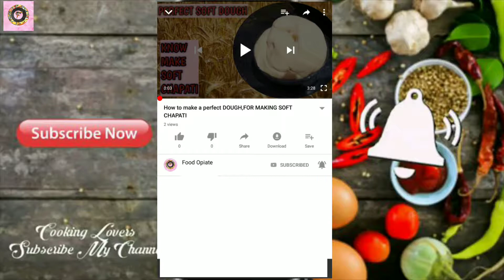💯% proof ,special egg layer crispy dosa, egg dosa recipe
perfect dosa batter for making crispy paper dosa, डोसे बैटर बनाने का सही तरीका, with tips and tricks

Namaskaar  Dosto,aj mein ap se crispy egg layer dosa   recipe ke bare me batanae ja rahi ho ,sare hi ingredients jasi meni dali ho same apko bhi put karne hai ,and belive me ye tasty bane ga

hey guys I have shared crispy egg layer dosa recipe with you this is very tasty and hope your kids will love it, it is very tasty recipe

Umeed hai ki aap ko yeah video bahut pasand aaya hoga
Agar aapko yeah video pasand aaya tho
Video ko like kar dijiye
Share kar dijiye
Comment kar dijiye